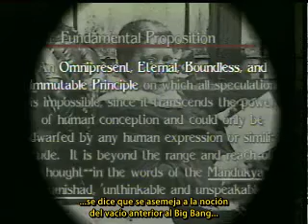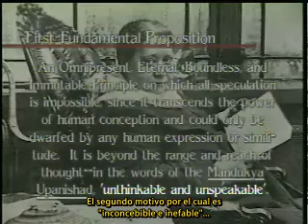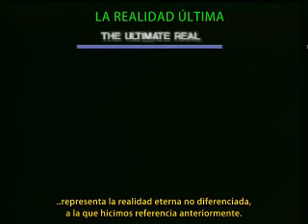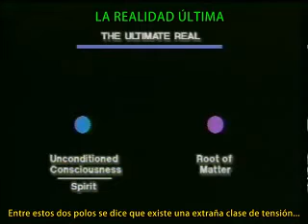Fundamentos de la Sabiduría Antigua p 1 b - LA REALIDAD ÚLTIMA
Las Tres Proposiciones Fundamentales que aparecen en el proemio de la Doctrina Secreta. The Three Fundamental Propositions from the proem of the Secret Doctrine.